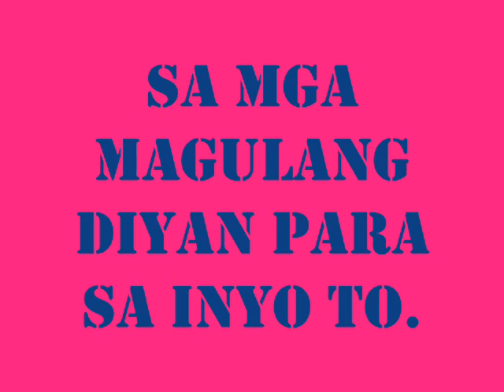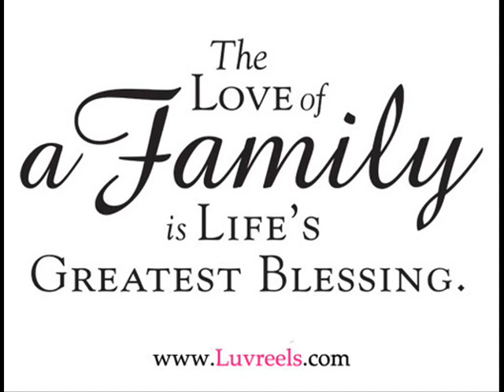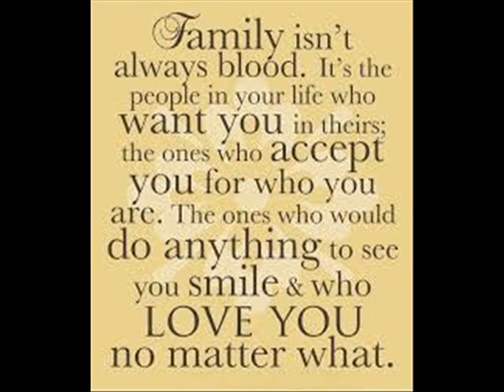project in esp